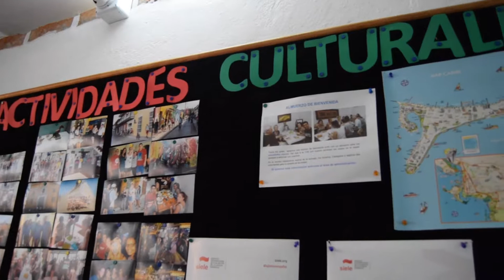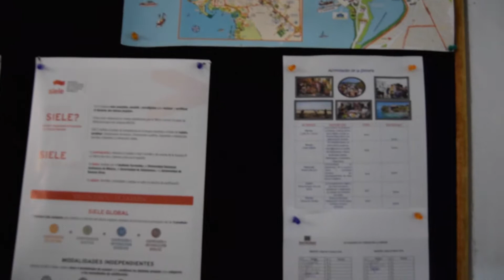La mejor opción para aprender español en Cartagena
Nueva Lengua es una de las primeras escuelas de español en la ciudad de Cartagena y ya tiene más de 15 años de experiencia. Ven a prender español con nosotros y déjate sorprender con nuestras actividades y excelentes profesores.